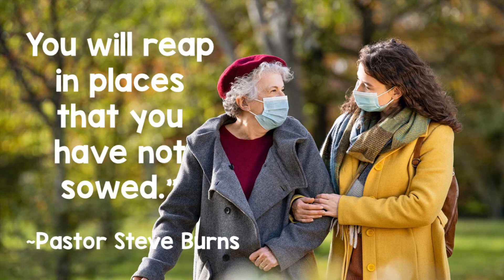Proverbs - Lesson 60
God Loans & God Rewards
Proverbs 19:16-29

Hi friends!

This morning, I’m excited to share a simple God-principle with you.

Sowing and reaping.

Sowing into the lives of others is a powerful way to receive the favor of God.

I pray this concept becomes imbedded into our spirit.

May your day be filled with His favor!

💕Sister Darla